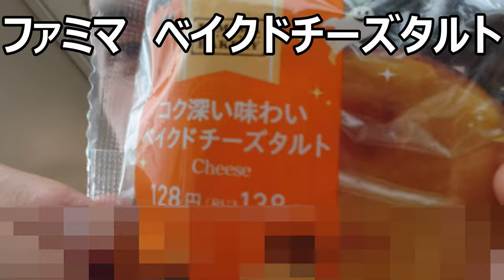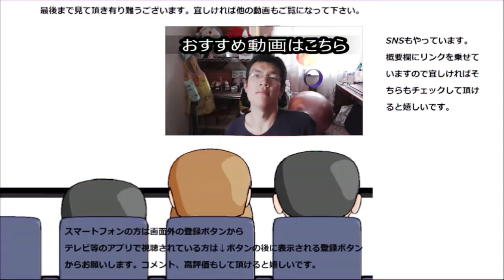ファミリーマート 濃厚ベイクドチーズタルトが色々と物足りない……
ファミリーマート　濃厚ベイクドチーズタルトを食べてみましたが、なんか物足りないですねこのチーズタルト、物足りないのはえ～と～
贈り物は此方まで↓
〒153-0042